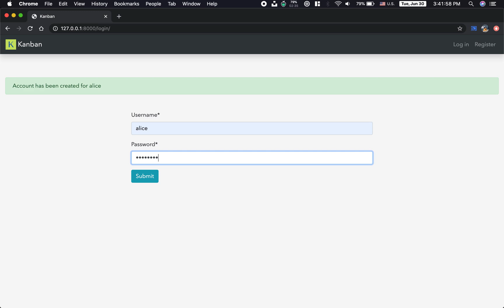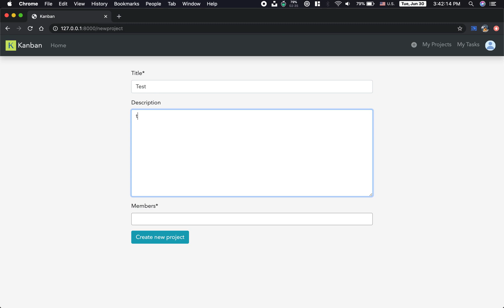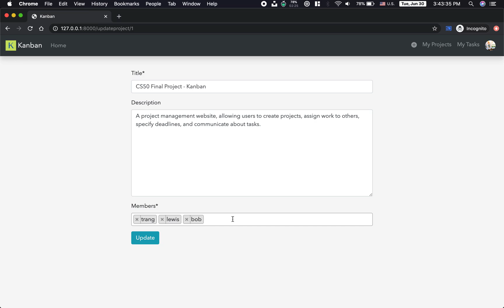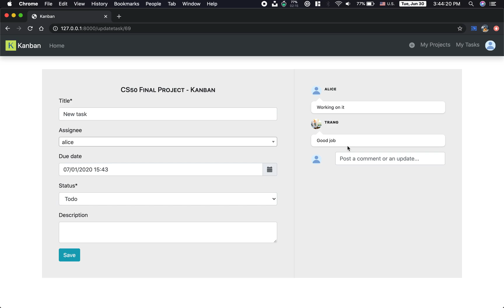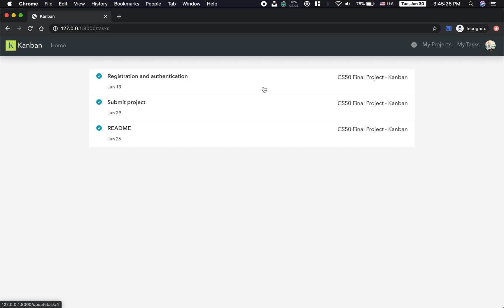CS50w - Final Project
This is my final project for CS50 Web Development with Python and JavaScript. It is a project management web application called Kanban. It's built upon Django and JavaScript, allowing users to create new projects, add members to projects. Then the members can  create new tasks and assign tasks to others in the team. They can post comments to let everyone in the team knows what're doing as well.